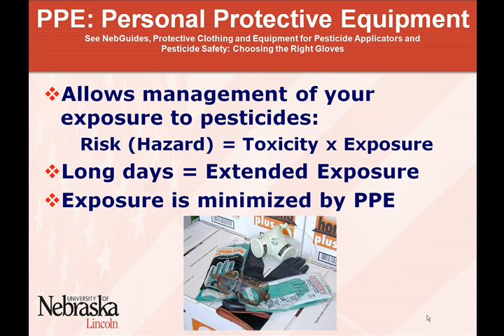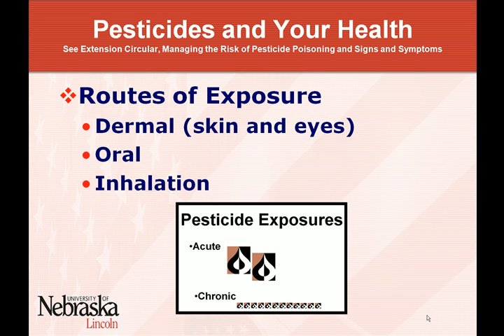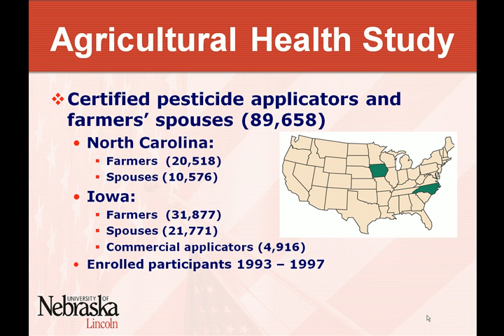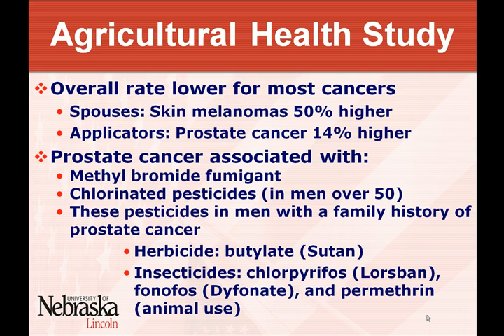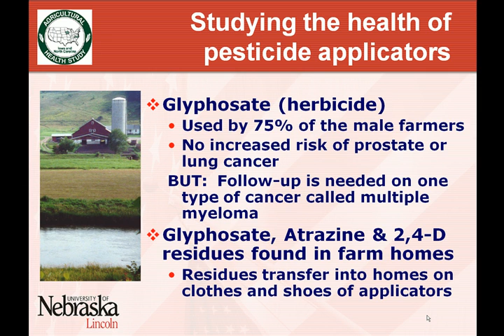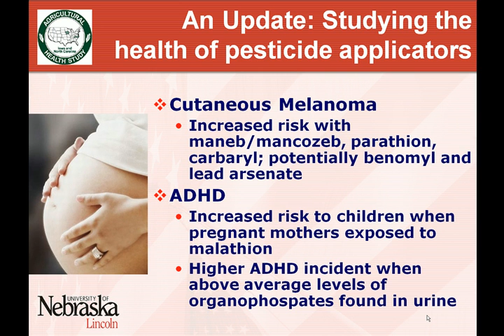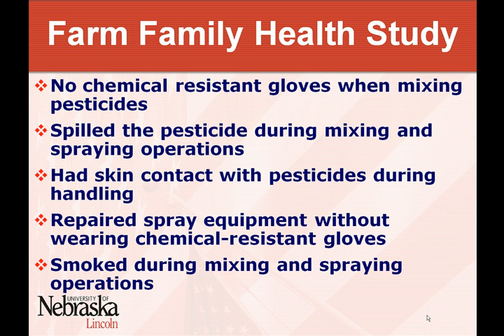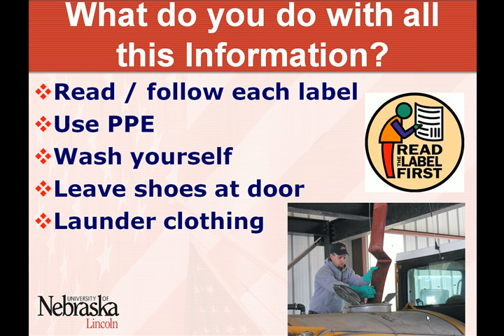Pesticides - Health and Safety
Clyde discusses pesticide health and safety around pesticides at the Kearney, NE 2011 Crop Production Clinic